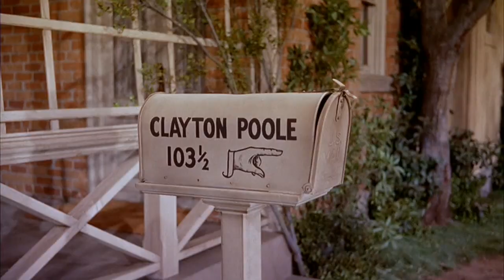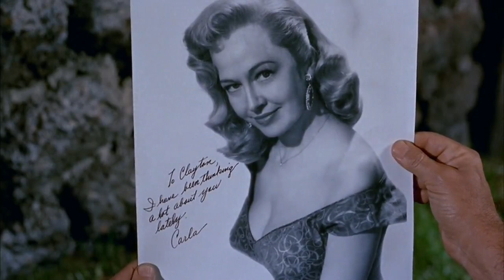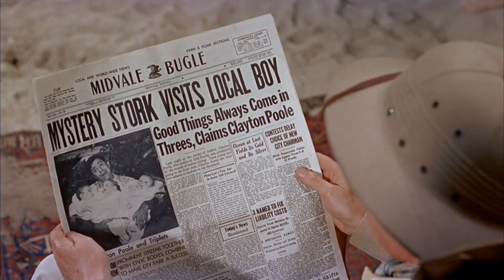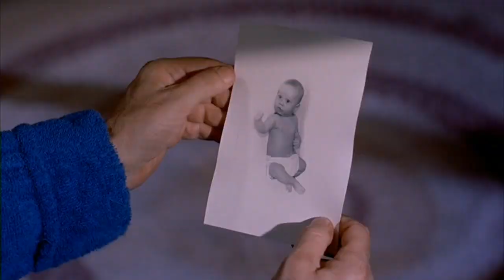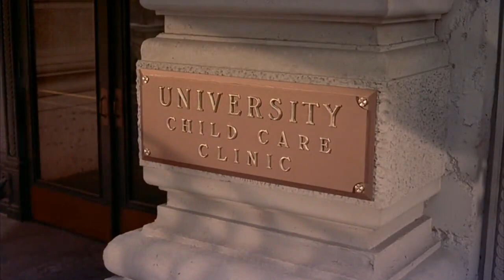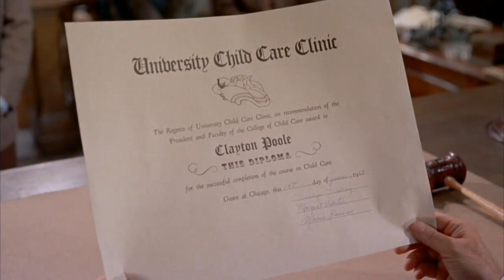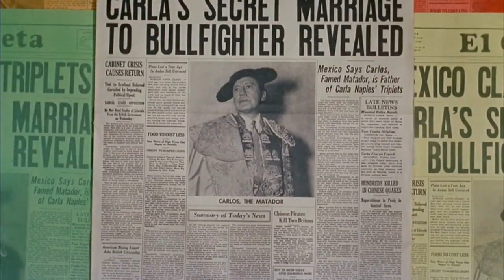Rock-a-Bye Baby Comedy 1958 Jerry Lewis, Marilyn Maxwell & Connie Stevens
Rock-A-Bye Baby is a 1958 American musical comedy film starring Jerry Lewis. A loose remake of Preston Sturges' film The Miracle of Morgan's Creek (1944), the film was directed and written by Frank Tashlin, and features Marilyn Maxwell, Connie Stevens and Reginald Gardiner.